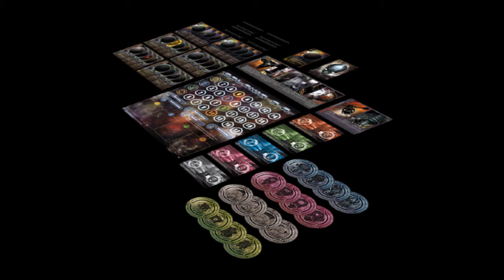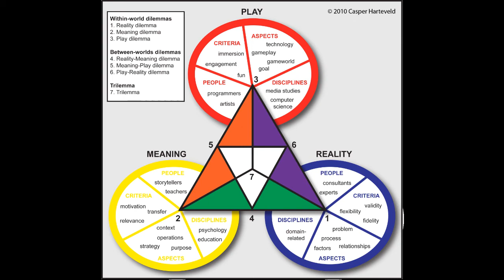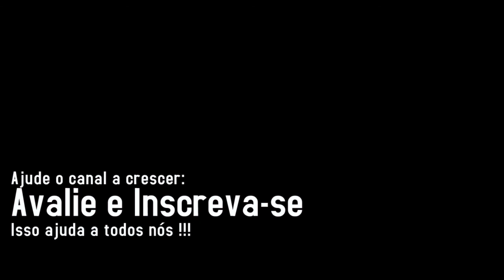Papo Dev - Game Designer - Antônio Marcelo (Parte 3) Final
Papo de Desenvolvedor:
Fundador da Riachuelo Games. Atua há mais de 10 anos como game designer e líder de projetos de games e serious games. Atuou mais de 20 anos na área de TI, Atualmente é professor do Núcleo Avançado de Ensino em Educação - NAVE RJ

Bellum Brasilis

Guerras de Bolso

Christmas Jumper - Jogo ANdroid